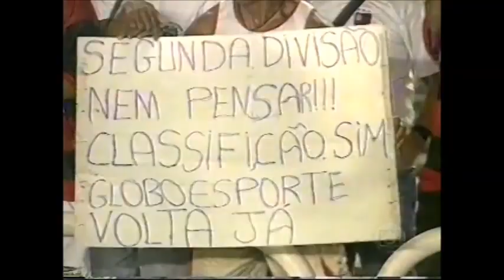Flamengo 2 x 0 São Caetano - Campeonato Brasileiro 2002